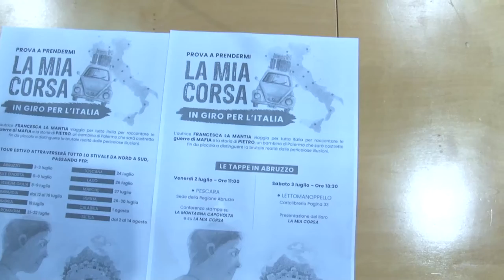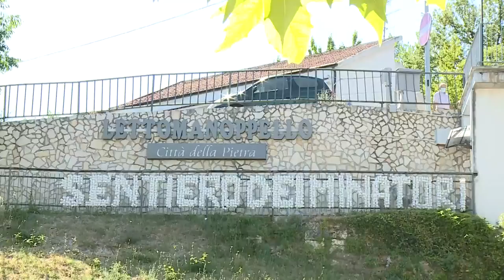"La montagna capovolta" ripercorre la vita dei minatori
Sono stati tantissimi gli abruzzesi emigrati in Belgio durante il secolo scorso. Lo racconta Francesca La Mantia nel suo ultimo libro.